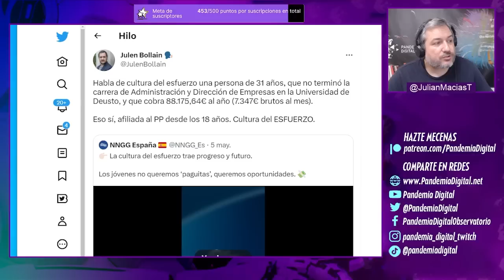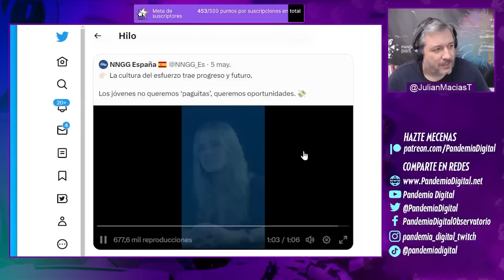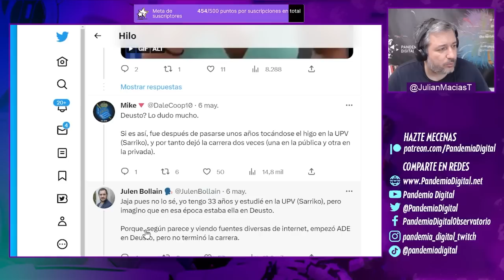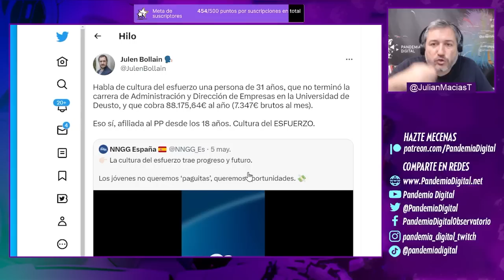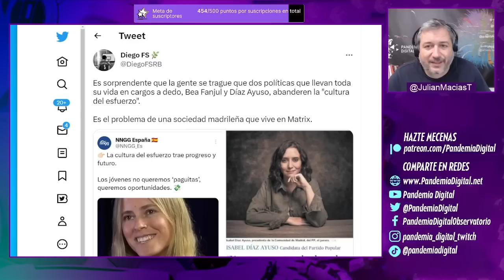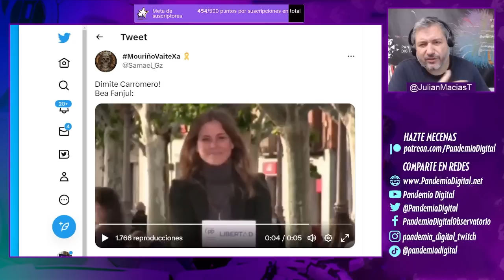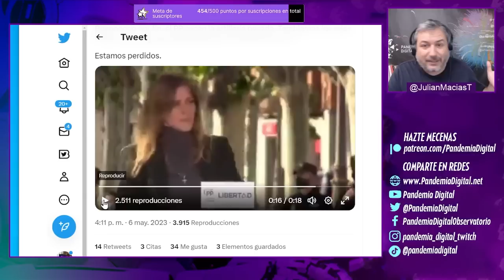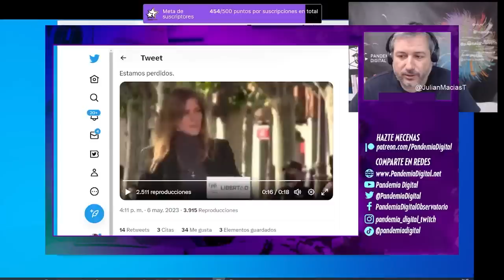BEA FANJUL y la CULTURA DEL ESFUERZO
El día de hoy traemos un caso más del PP donde aplican el Principio de la transposición.
En esta ocasión es desde Bea Fanjul, que fue presidenta de "nuevas generaciones".
Donde promueve un discurso ya conocido en el sector neoliberal o "libertario" en Latinoamérica y es el discurso de la meritocracia, la cultura del esfuerzo.
Habla de justamente algo que no hizo, ya que tiene 31 años, no terminó su carrera, es afiliada al PP desde los 18 y cobra un sueldo de + 88MIL EUROS AL AÑO por no hacer nada. Esa es su cultura del esfuerzo.

Únete a nuestra comunidad de YouTube 👇🏾